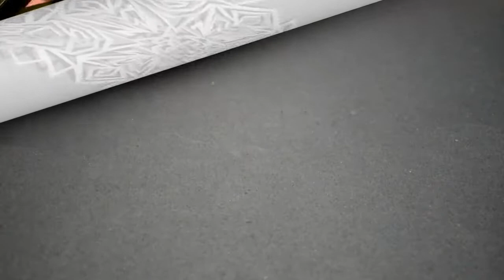New paper cutting art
New paper cutting art||Paper cutting

YOU CAN ALSO FOLLOW ME ON [For more updates & more creative things]:--